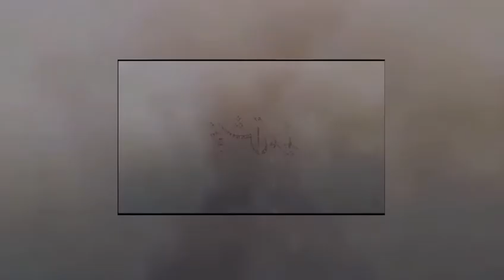Mojza in Karbala / Strom Stopped Near Haram /اللہ کا کربلا میں معجزہ